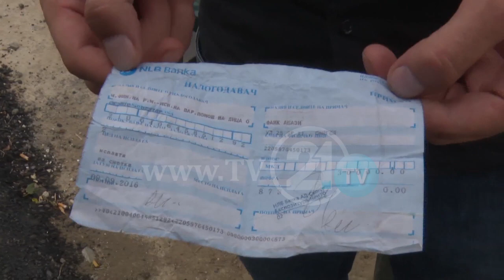ИЗВРШИТЕЛИТЕ ВО АКЦИЈА - БЛОКИРАНИ СМЕТКИ-СЕ ОДЗЕМААТ ПАРИ ОД АВАНСОТ ЗА ПОПЛАВЕНИТЕ